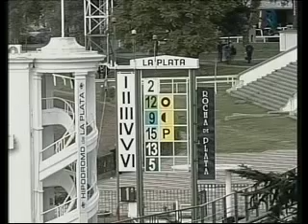La Plata 200815 1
1 2
Stone Folie (518)
Ferreyra, MN (57)
1:44.47 * 2,25 FF aa
Sanguinetti, CR"
Ganga (Az)
2 12
Zabo (463)
Cantero, JD (57)
1 1/2 cp 19,40 FF ha
Roselli, DM
El Conven (LP)
3 9
Lujoso Halo (496)
Berti, F (56)
1/2 cp 6,55 FF hh
Oroño, CR
El Caburé (Gguay)
4 15
Alucon (478)
Morua, AA (57)
pzo 4,40 FF ha
Jiménez, VH
Max Pato (TUC)
5 13
Tango Van (502)
Villarroel, OA (57)
7 cps 9,50 FF aa
Ruiz, MA
Mar (CdU)
6 5
Mr Stareman (461)
Villagra, RE (57)
7 cps 114,20 FF hh
Cuviello, HF
El Canalla
7 3
Kingpin (524)
Delli Quadri, MH (57)
pzo 12,45 FF hh
Rolleri, JJ
Montes Del Tordillo
8 16
Chakano (516)
Torres, RM (54)
1 1/2 cp 7,65 FF aa
Medina, MF
Roger Edgardo (Az)
9 4
Fenomeno Fitz (452)
Arias, OF (57)
1 1/2 cp 12,70 FF ha
Paturlanne, FG
La Reserva (SR)
10 11
Valle Malon (458)
Comas, LA (57.6)
8 cps 62,30 FF ha
Lacoste, HP
Cristal
11 14
Maraschino (514)
Muñoz, RJ (53)
3/4 cp 36,65 FF aa
Cáceres, JA
El Pulpo (LP)
12 8
Akinator (490)
Piliero, SA (57)
3/4 cp 144,20 FF hh
Mena, GA
M.T.M. (Az)